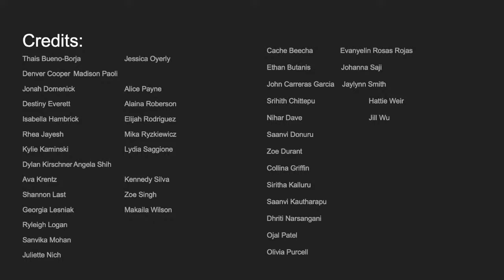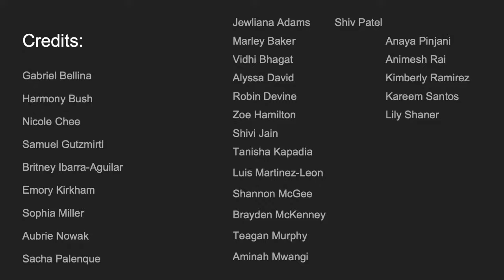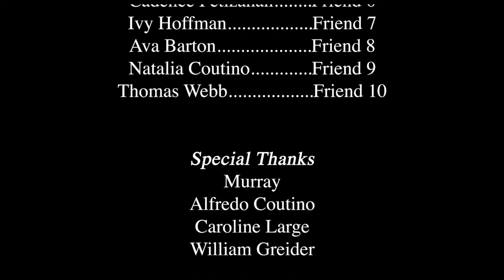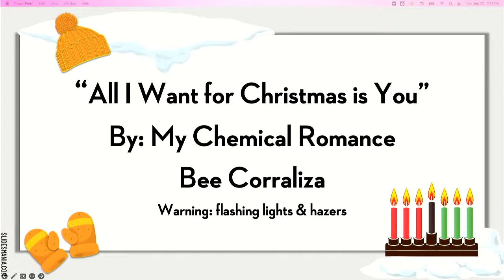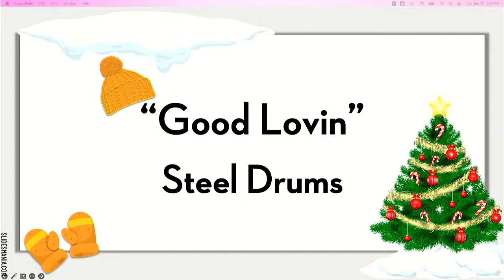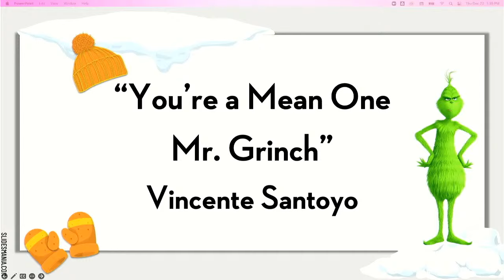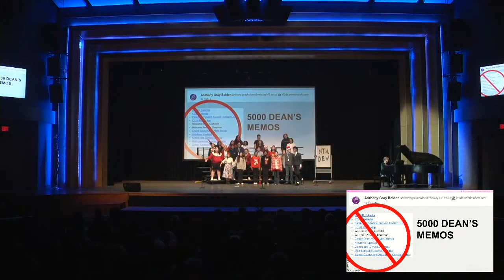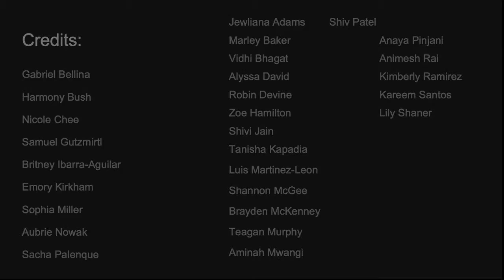Cab Calloway School of the Arts High School Winter Workshop 2022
CCSA High School Winter Workshop 2022
Cab Calloway School of the Arts
December 22nd, 2022 12:30pm

DIRECTORS: Gayatri P. & Ava B.